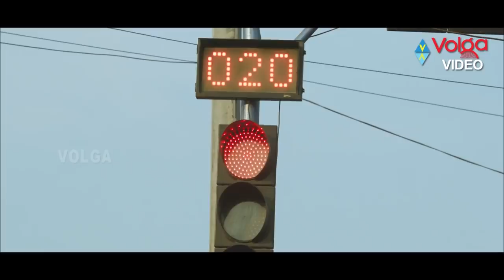Cute And Awesome Nikhil Love Proposing Scene || Ekkadiki Pothavu Chinnavada Scenes